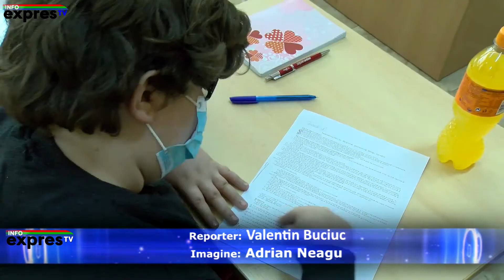Examenul evaluarii nationale bate la usa